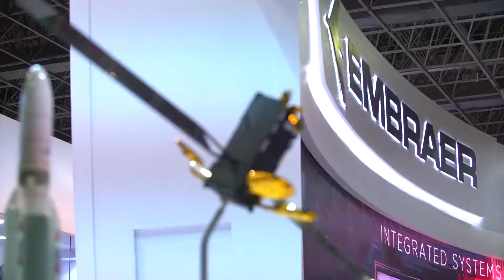LAAD 2017 2ª DIA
Resumo do 2ª dia da LAAD 2017
Video Joh Gillyan
Edição: Alexandre Luiz
Produção: Aguinaldo Pedro (ofíciodaimagem)